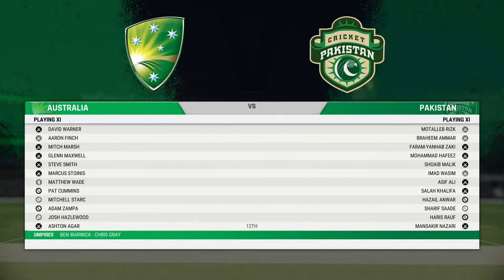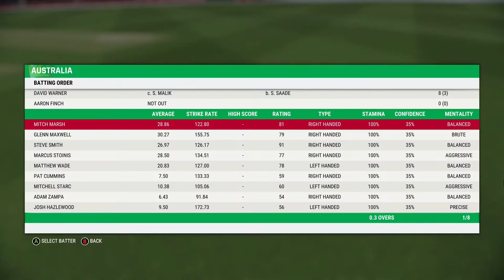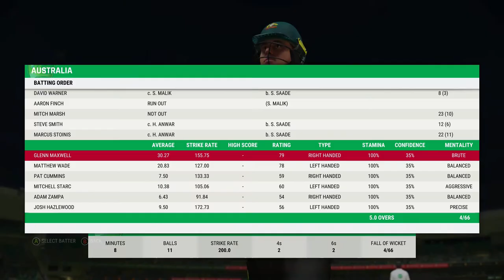Cricket 22. PC Gameplay. First 10 overs in batting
The new release of the best cricket game.
New control system for bowling e fielding.
Cricket 22 delivers the Ashes, the Big Bash, The Hundred, and a multitude of other competitions.

Hardware specs:
I3 8100
GTX 1050 TI
16 GB

4K USB 3.0 Video Capture Card HDMI-compatible 1080P 60fps: